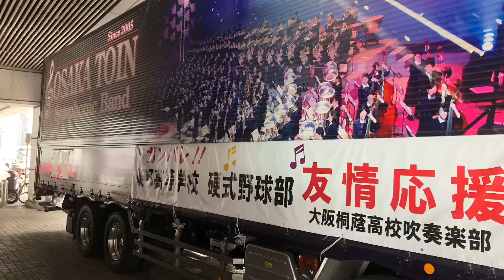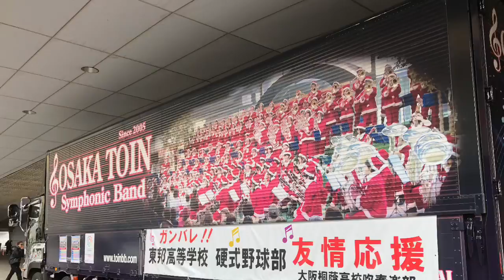大阪桐蔭の楽器運搬トラックが凄い…東邦友情応援 2019選抜甲子園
大阪桐蔭のトラックに東邦の楽器も積んでました。東邦の他の生徒は試合後自由時間があったらしく制服に帽子被ってメガホン持ったまま甲子園の周りで買い物したり、ららぽーとに行ったりと修学旅行みたいでした(^^)

最後バスが去っていくシーンがカッコいいです。

〓関連動画〓
【感動】東邦×習志野×大阪桐蔭の吹奏楽部の挨拶 2019 甲子園 試合後

【オフィス浅川 大阪本部】

・オフィス浅川 関西支部
・編集班 企画
・提供 撮影 各部